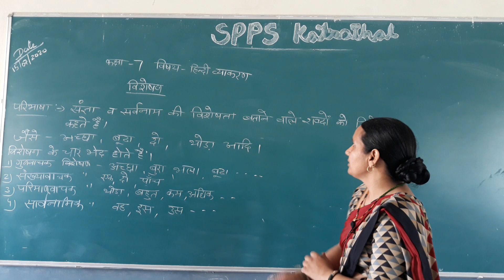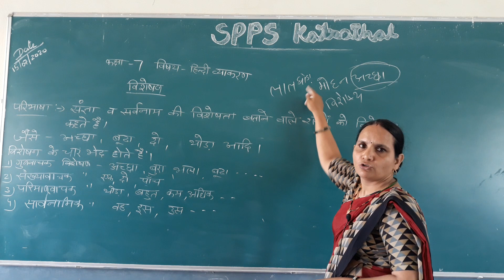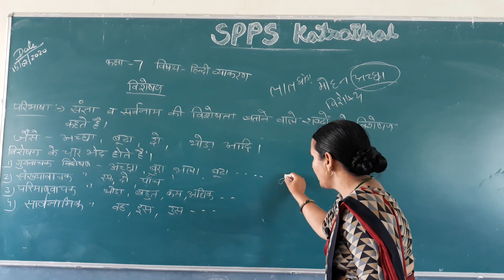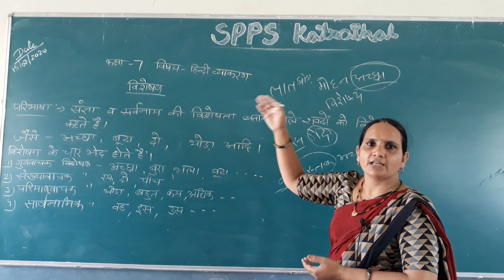class-7th Subj-Hindi grammar (Visheshan)